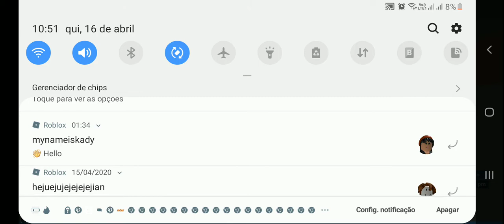FUGIMOS DE HELICÓPTERO DA PRISÃO !! - Roblox Policia e Ladrão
jogos 360

konami

playstation 3

playstation 4

playstation store

jogos friv

games loja

games noticias

games jogos

games download

epic games

games free

fifa mobile

jogos gratis

Playstation 4

playstation store

Friv games

shop games

games news

online games

online games

games download

epic games

games free

19 ultimate team fifa fifa

free games

juegos Friv

Noticias

juegos online

juegos juegos

descargar juegos

epic juegos

juegos gratis

fifa mobile

15 de septiembre de 2008

Juegos

juegos gratis

juegos 360

онлайн стрелялки

бесплатные игры

onlayn strelyalki

Konami

magazin PlayStation

friv igry

magazin igr

novosti igr

onlayn igry

onlayn igry

igry skachat'

epicheskiye igry

igry besplatno

P
19 sht. Fifa

fifa 18

mobil'nyy fifa

19 fifa fifa 18

2018 igra fifa

19 mobil'nykh mobil'nykh

19 Konechnaya komanda

onlayn strelyalki

besplatnyye igry